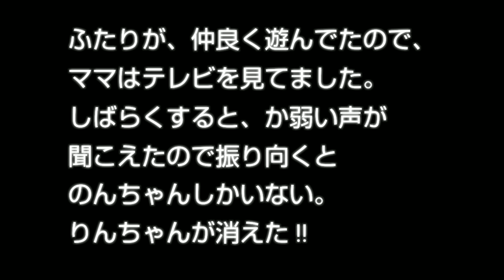ヤラセじゃなかと【トイプードルの🐶りん&のん】久々ののんちゃんお尻アタック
雨が続いて、家の中で遊ぶふたり🐶。最近は、大喧嘩もなく、程よく距離を取って遊んでるりんちゃんとのんちゃん。
のんちゃんは、🐷のおもちゃ【ブーブーしゃん🐷】にハマってて、独り占め。りんちゃんも遊びたいだろうと、２個買い足しました。前からある、【ブーブーしゃん🐷】は、のんちゃんが遊び過ぎて、音がならなくなりました😅。
そんな中、りんちゃんは🐷追っかけて行ったのかな？見当たらないと思ったら？
ヤラセじゃなかとばい。りんちゃんどーやって、入り込んだと？

のんちゃんは、散歩に行けないストレスなのか？
お尻アタックが頻繁に。しばらく、お尻アタックしてこなかったのに、ママにアタック連続してくるようになりました😅

りんちゃん、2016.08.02生まれのトイプードルの女の子です。
のんちゃん、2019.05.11生まれのトイプードルの女の子です。(ペットショップで売れ残っていたあの子)
🐕りんちゃん&のんちゃんの、友達を募集中